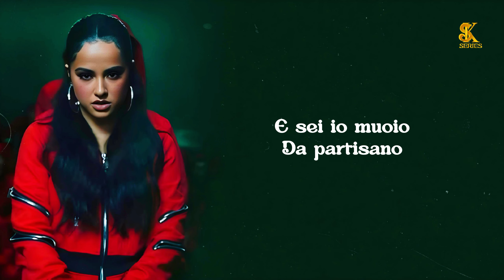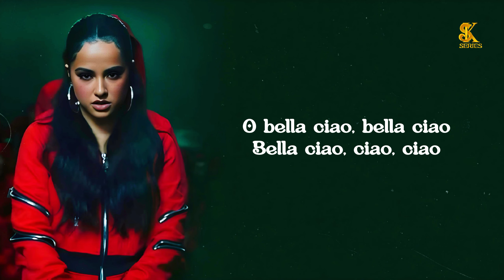Becky G - Bella Ciao Lyrics | Bella Ciao Lyrics Backy G | SK Series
bella ciao lyrics

lyrics bella ciao

bela ciao lyrics

bella ciao becky g lyrics

bella ciao hindi lyrics

becky g bella ciao lyrics

bella ciao english lyrics

bella chao lyrics

bella ciao lyrics italian

bela chao lyrics

bella ciao

bella ciao lyrics english